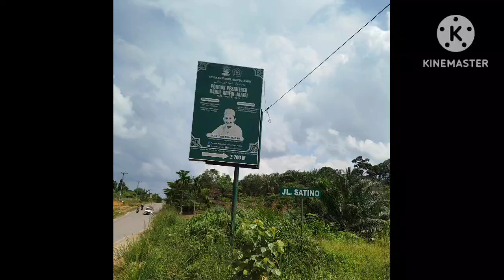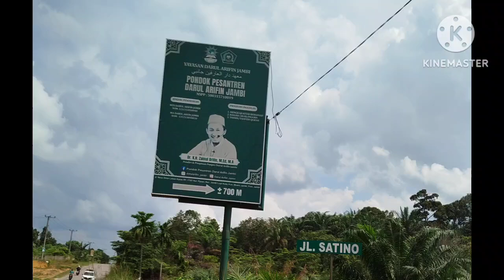Lawatan Ke Jambi Awal Juli '24